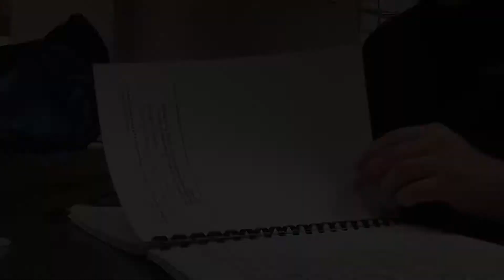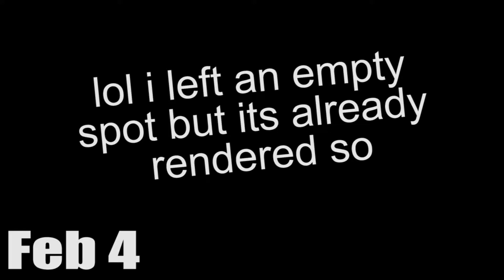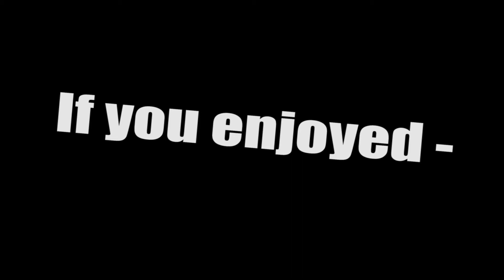Taking care of my car (Boring version) | Vlog 2 | Feb 3 4 5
lol i lost the footage for feb 2 so i'll go hide in a hole now